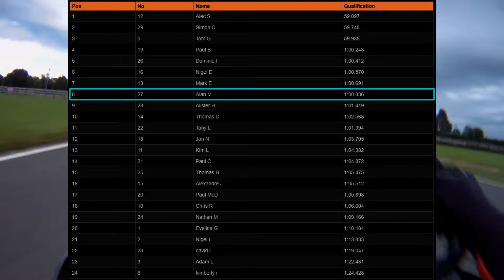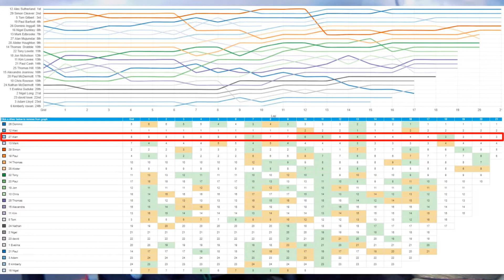Whilton Mill Open Sprint (3rd)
Whilton Mill karting (Dry & Wet) 17/08/2020 @ 19:30
Key moments (Kart No. 27):
- 01:00 Practice starts
- 03:45 Bumper Cars? Chill out
- 04:08 What a mess!
- 11:53 Grid allocation
- 12:19 Start
- 12:45 Overcooked the corner, down to 9th
- 13:20 Pass for 8th
- 19:00 First drops of rain
- 19:40 Slidy slide, propper wet now
- 20:12 Spin!
- 21:37 Wave hello
- 21:50 Hello again
- 22:08 Spain again!
- 23:35 Taken out by a spinner
- 26:56 Yet another spin
- 27:40 Big bang
- 30:02 Splashy splash
- 30:38 Overtake for position
- 30:53 Avoiding a spinner
- 31:40 Refreshing splash
- 32:20 Guess what, spin!
- 34:20 Dodged well
- 36:54 Overtake for position
- 37:46 Hello!
- 30:00 Overtake for position
- 39:36 Lets just say I avoided that
- 42:24 Thanks for moving off the racing line
- 42:58 Finish and results
- 43:20 Back to the pits